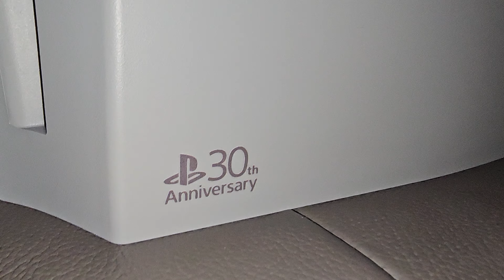DIY How To - PlayStation 5 OG Disc Version 30th Anniversary Limited Edition